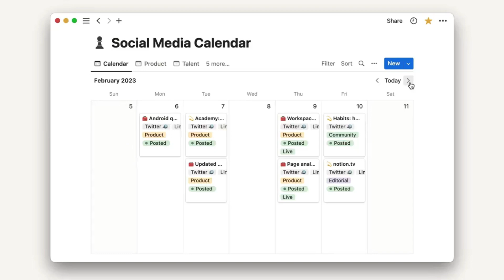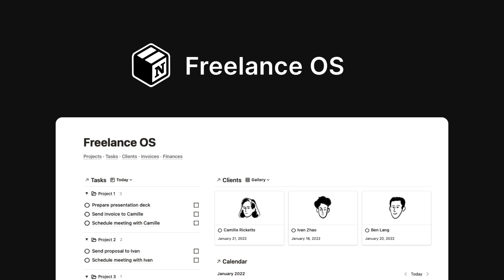Notion's New Calendar Upgrade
Stop doing busywork! Try Bento Focus Find the best productivity tools with our Notion has a new view in calendar. It's week view. This is how to get access to it including some helpful Notion events and templates to go alongside the news.